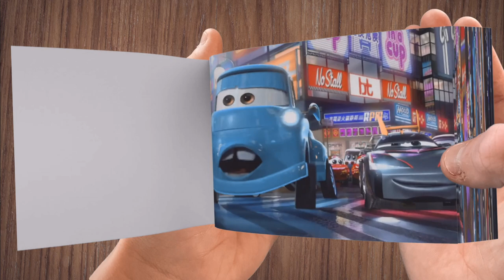Tokyo Mater | Cars Toons - Flipbook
Tokyo Mater - Cars Toons in Flip Book Animation

Credits:
@Disney Channel NL